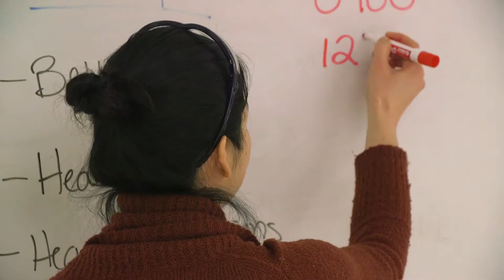Driving Success: Self-Discovery | HACTC | Recap | White River Toyota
What does it mean to be a part of the Hartford Area Career and Technology Center, HACTC? Attending the Hartford Area Career and Technology Center can be a transformative process for students.  Discovering new worlds of information can naturally lead you to discover more about yourself and how you learn. At HACTC, students are challenged to find their path with a voice that’s comfortable, helping them to be more confident in the subject matter, but also in their own skin.

Watch the full Driving Success: Self Discovery on White River Toyota's Facebook or YouTube channel to learn more about this wonderful school and the students that make it special.